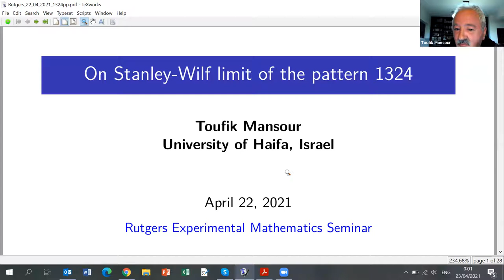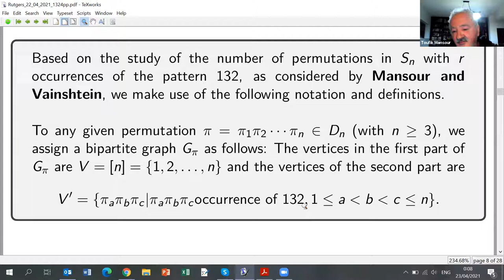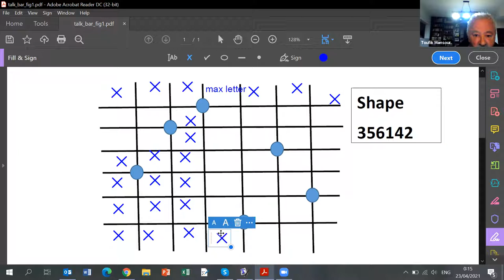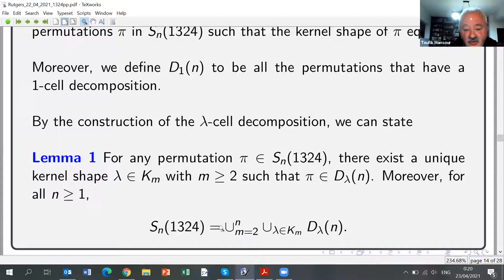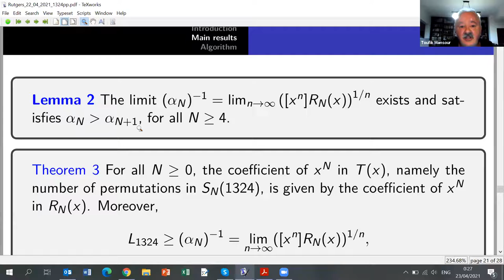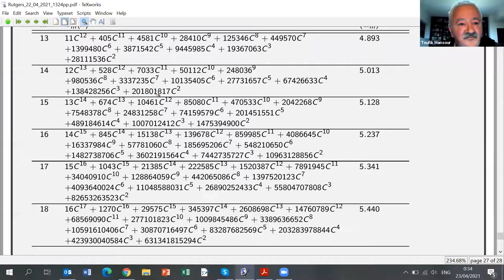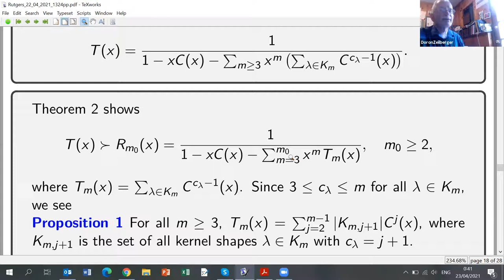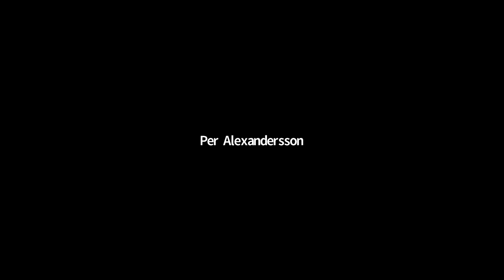On Stanley Wilf limit of the pattern 1324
Abstract: We present an explicit formula for the generating function for the number of permutations of length $n$ that avoid 1324 in terms of generating functions for permutations that have a kernel shape of length m, m ≥2. This allows us to write down a systematic procedure for finding a lower bound for approximating the Stanley-Wilf limit of the pattern 1324.
Joint work with Christian Nassau